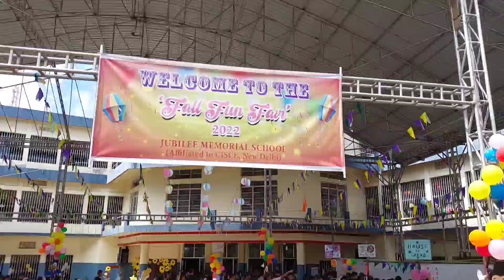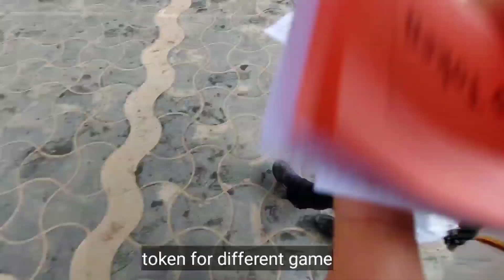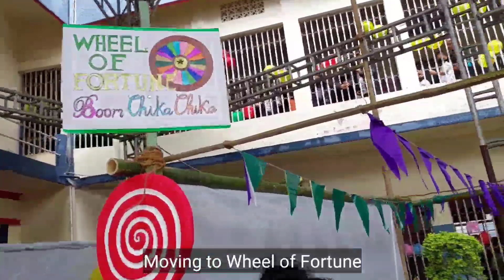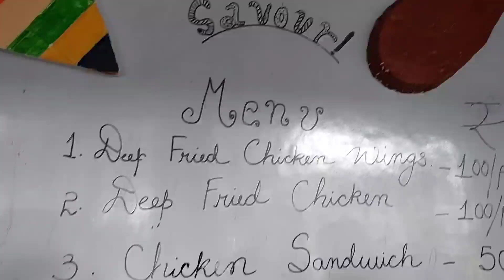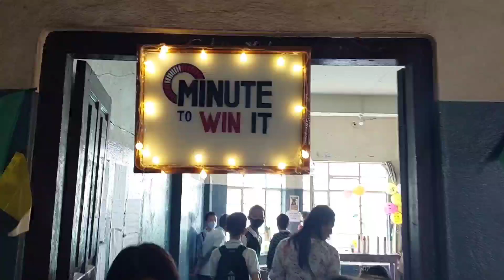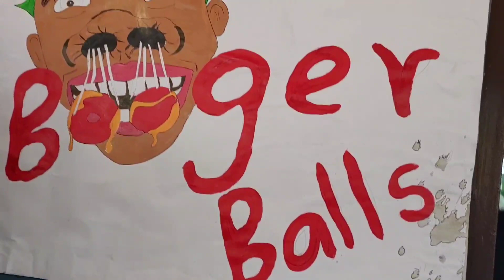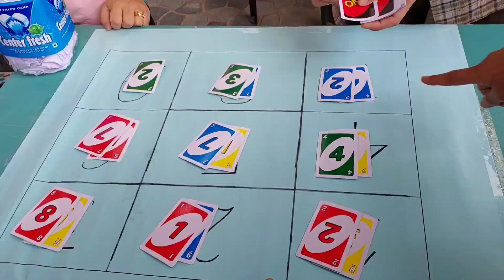FETE DAY 2022| Jubilee Memorial School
Thank you everyone for you love 🙏🙏
Keep watching...